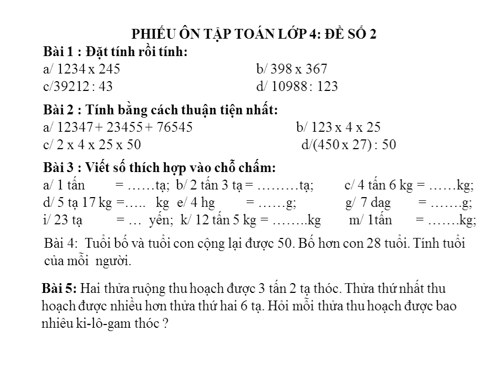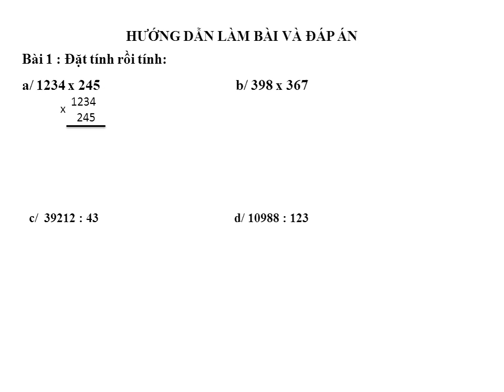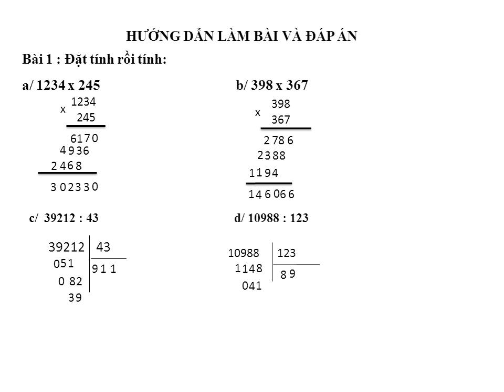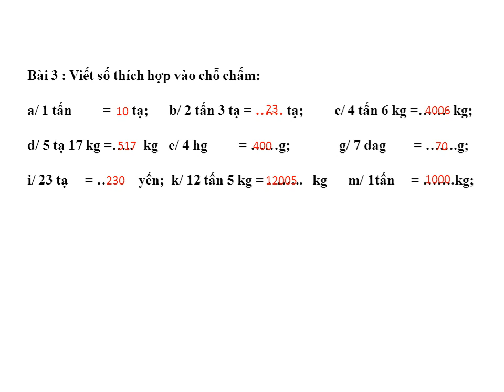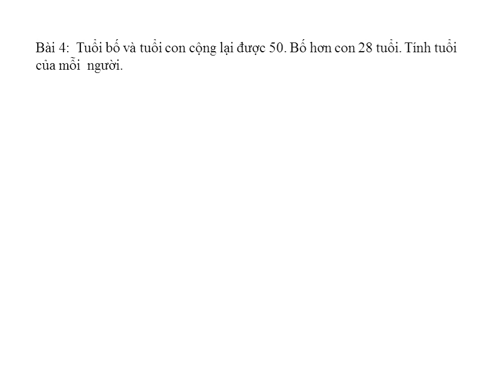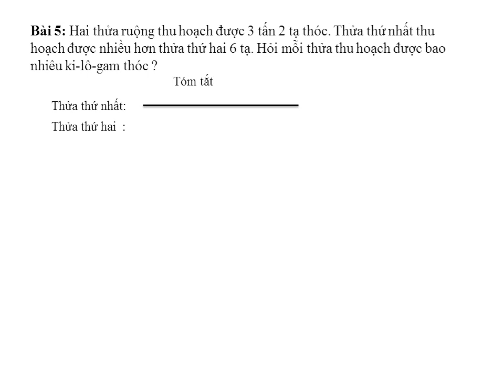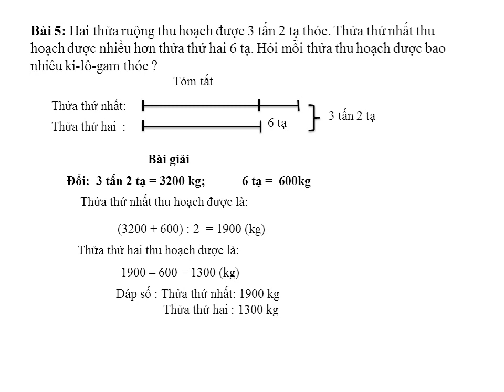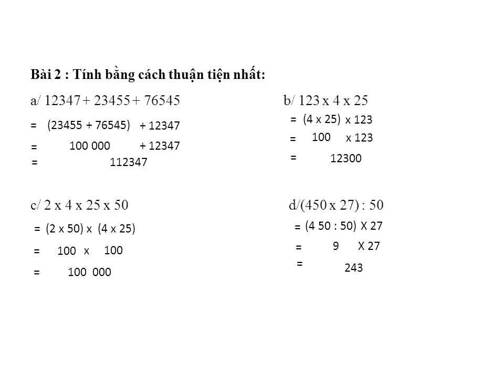TOÁN LỚP 4: ĐỀ 3: ÔN TẬP TỰ HỌC MÙA CÔ RÔ NA.